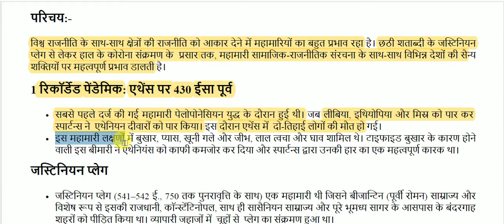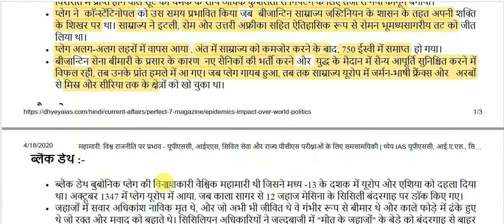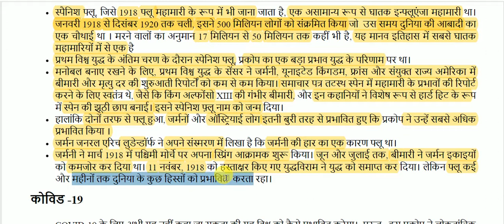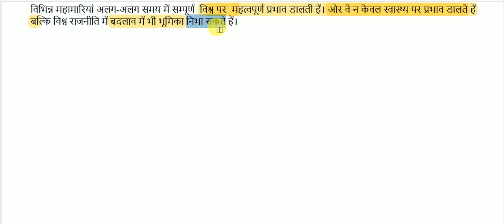महामारी: विश्व राजनीति पर प्रभाव || Pandemic: Impact on World Politics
Pandemic: Impact on World Politics for All Competitive Exams like SSC, Railway, IB, Bank, UPSC, BPSC, MPSC, PCS, etc.